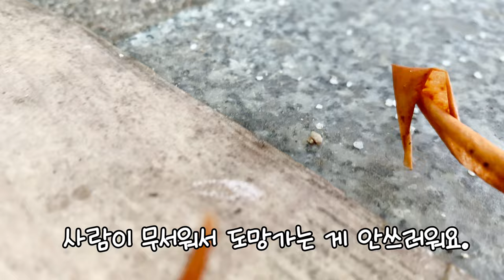사랑받는 길냥이와 방치된 고양이의 표정!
사랑받는 길냥이와 방치된 고양이의 표정! 사랑 받는 길 고양이와 사랑 받지 못한 길 고양이의 표정은 차이가 있을까요?